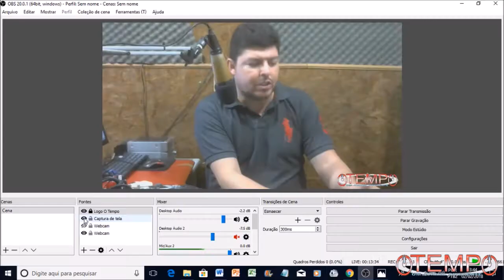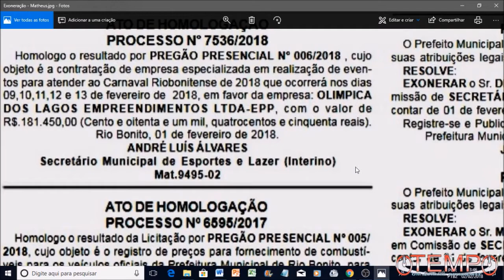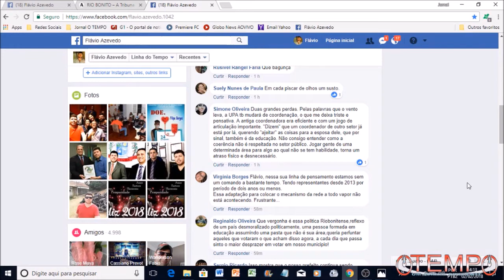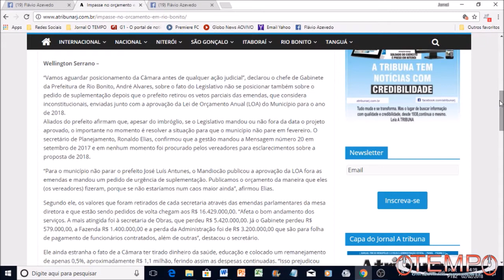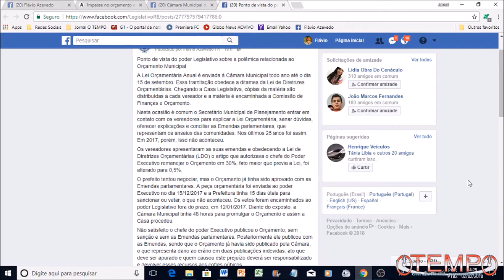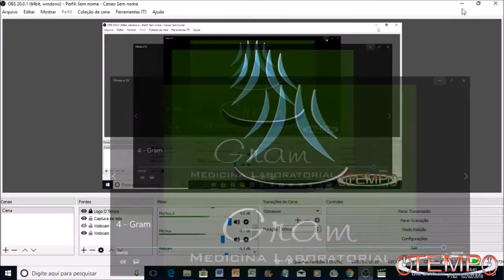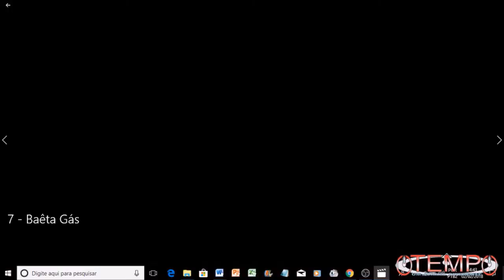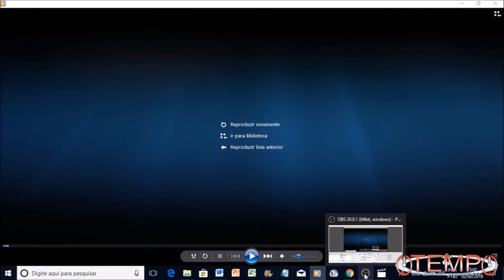Mudanças no 1º escalão da Prefeitura de Rio Bonito na pauta do Programa Flávio Azevedo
O Programa Flávio Azevedo dessa sexta-feira (02/02) já está no ar, hoje, falando das mudanças no comando das pastas da Educação e Saúde, da Prefeitura de Rio Bonito. Também vamos retornar ao assunto Orçamento de 2018 que o prefeito José Luiz Antunes (PP) insiste em querer manuzear sem respeitar a fiscalização.

O programa também reproduziu entrevista com o novo comandante da 3ª CIA (Rio Bonito) da PM, capitão Bernardo, que assumiu essa semana o comando da Polícia Militar em Rio Bonito.